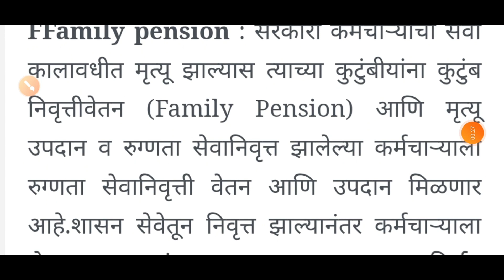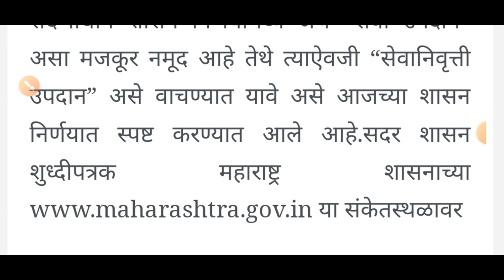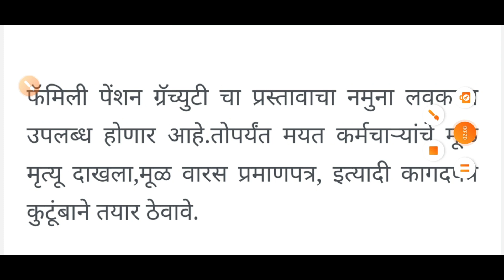सरकारी कर्मचाऱ्यांच्या कुटुंबनिवृत्ती वेतन संदर्भात महत्त्वाचा नवीन शासन निर्णय निर्गमित पहासविस्तर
एनपीएस कुटुंब निवृत्ती वेतन फॉर्म

वरील लिंक वरून शासन निर्णय डाऊनलोड करा